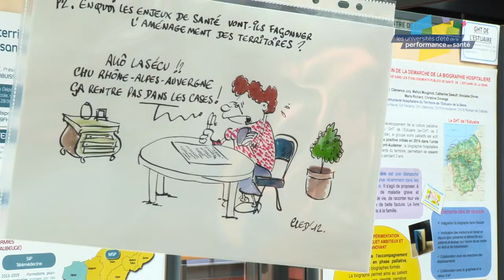Université d'été de la performance en santé 2016 à Lyon : interview de Chantal de Singly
Comment faire les bons choix pour améliorer ensemble la santé de nos territoires ?

17v